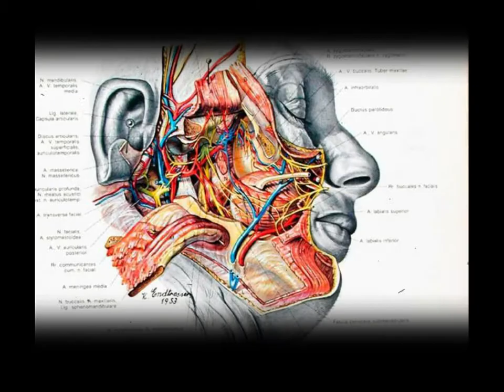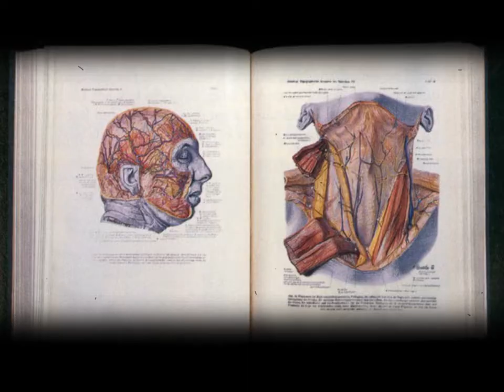El libro de Anatomía Nazi que los Cirujanos siguen usando...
"La anatomía topográfica del hombre de Pernkopf" es considerado como el mejor ejemplo de dibujos anatómicos del mundo. En este libro, la piel, los músculos, los tendones, los nervios, los órganos y los huesos se revelan con increíble detalle. Sin embargo, el libro no se edita más desde la década de 1990 debido a su oscuro pasado: los dibujos provienen de los cuerpos de cientos de personas asesinadas por los nazis.
Eduard Pernkopf, el autor del libro que actualmente se vende por miles de dólares online, era descrito como un nacionalsocialista "ardiente" que usaba un uniforme nazi para ir al trabajo todos los días. Cuando fue nombrado decano de la escuela de medicina de la Universidad de Viena, despidió a todos los judíos de la facultad, incluyendo a tres premios Nobel.